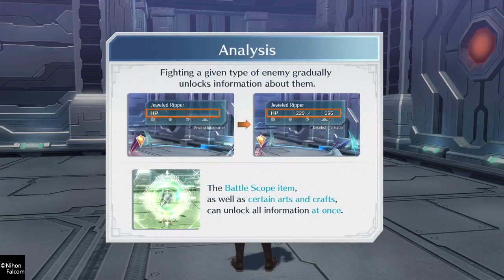The Legend of Heroes: Trails of Cold Steel III (Part 4)